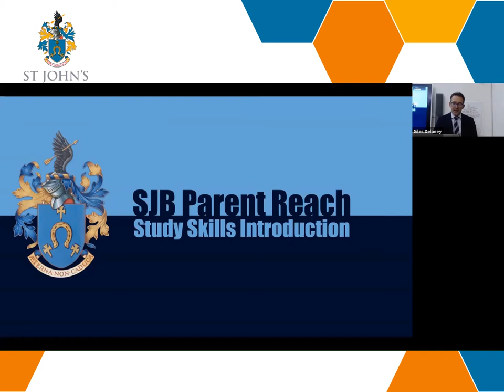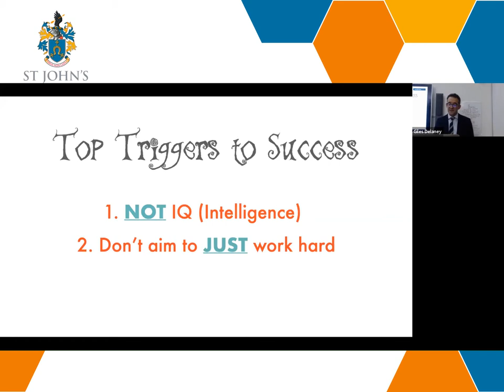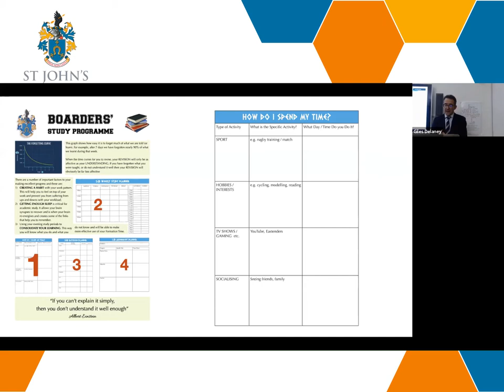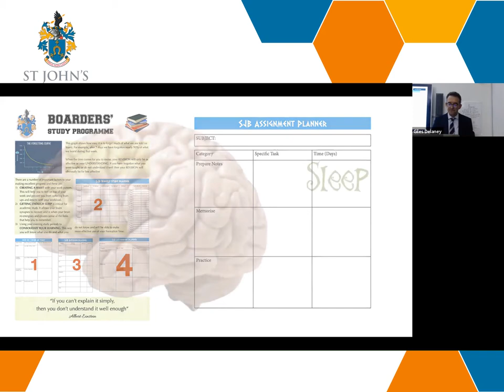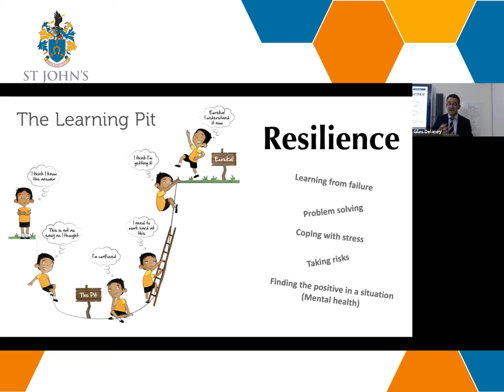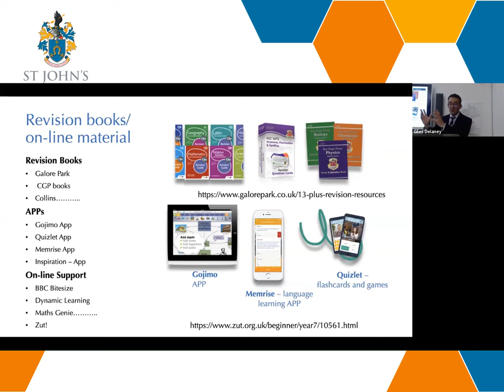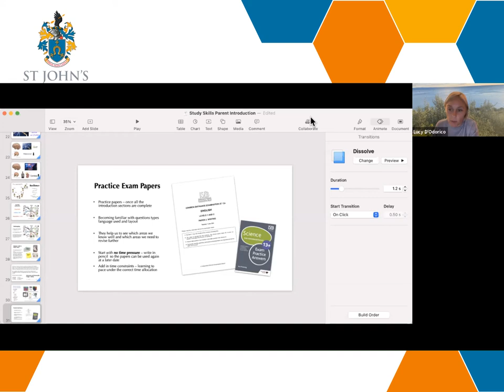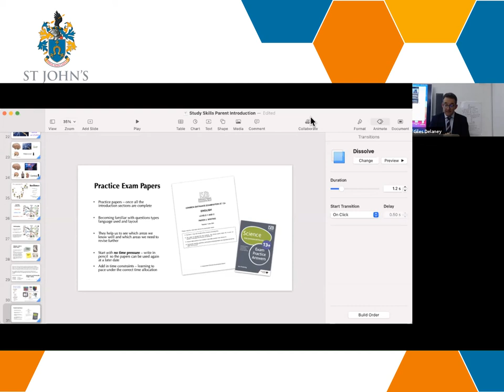SJB Parent Reach Talk - Study Skills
As part of our monthly information talks for parents, Mr Delaney covers Study Skills, to help parents and boys to prepare for the next exam period.